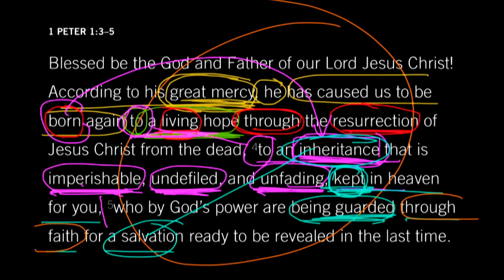Jesus Is Praying for You Today, That Your Faith Might Not Fail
In five minutes, John Piper talks about the daily warfare for your faith. With Satan against you, and temptation around every corner, how do you know you will be a believer tomorrow morning? Piper reminds us about the seriousness of Satan’s desire for you and the absolute security we have in Christ.